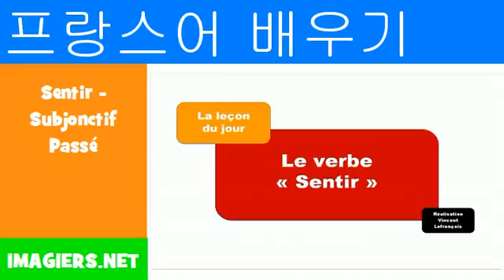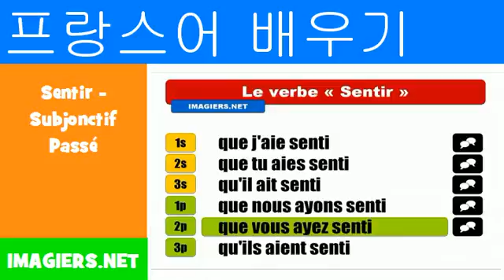프랑스어 알아보기 = Sentir Subjonctif Passé